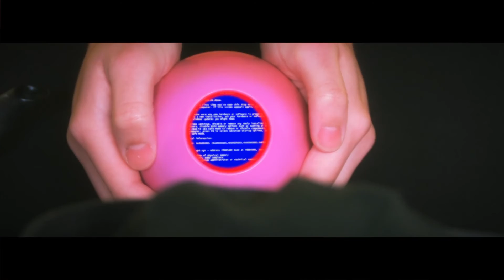Monday Challenge : Miniature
This video was made for Film Riot's Monday Challenge, we have to use miniatures' technique.